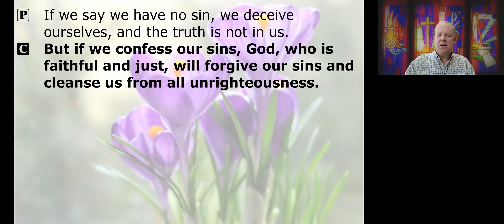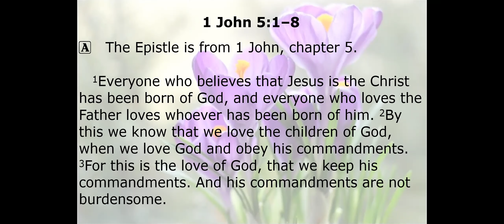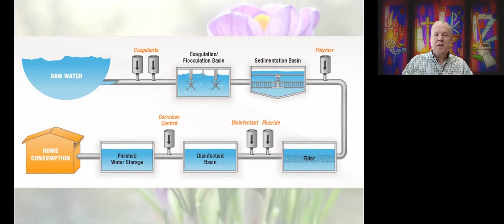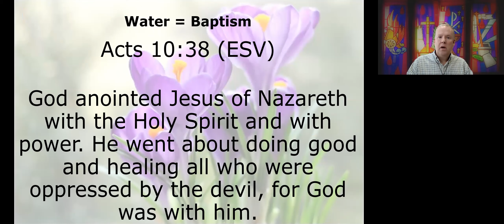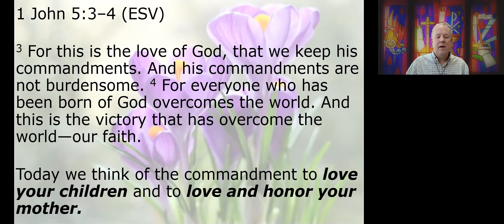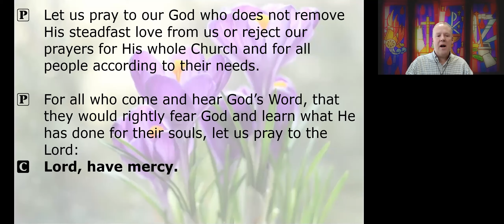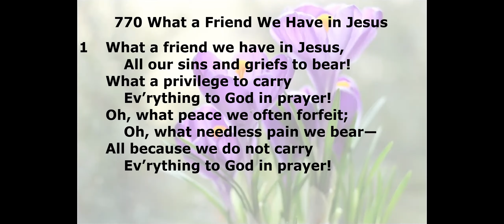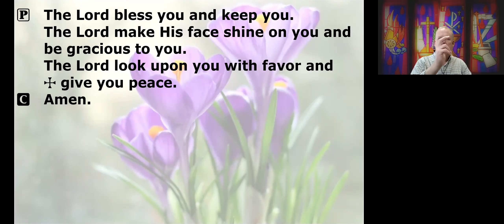Worship Service for May 9, 2021 - "The Power of Love"